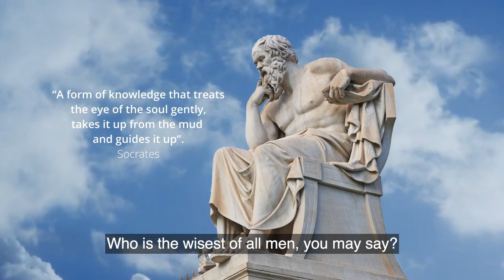Divine Messengers | Socrates Secrets (Episode 2) | Epoch Cinema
Scholars agree that the ancient Greeks laid the foundation for Western civilization in various areas, including art, science, theater, and democracy. In the center of all of this was a man who would become one of the most well-known Greeks throughout time, and maybe one with the greatest influence on our thinking in the Western world.

We’ll dive into the mind of the father of philosophy. Socrates spent his whole life in the quest of understanding ourselves, the world, and the divine. Sadly, his life ended with a death sentence where the rulers claimed he had corrupted the young. But Socrates regarded this as just another lecture to the world, and continued to share his knowledge with his disciples and even his perpetrators. In this episode, we aim to get a closer look at what his visions really meant.